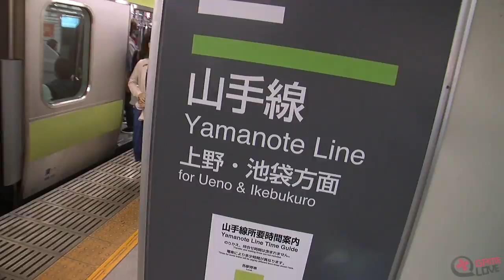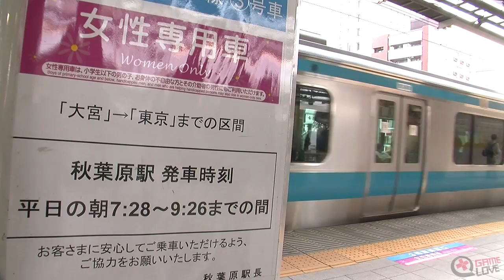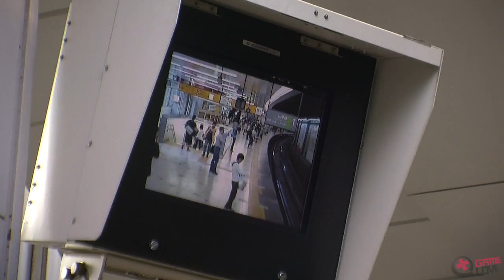Made in Japan # 4 : Le Metro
Dans ce quatrième épisode de Made in Japan Julien et Kévin se sont intéressés de plus près au métro Japonais emprunté par plus de 26 millions de personnes chaque jour. Application, dérives, cultures et autres différences avec notre métro parisien vous seront révélés lors de ce reportage à la sauce Gamelove.
Pour plus de reportages Made in Japan nous avons besoin de vous pour nous aider au financement du projet. La moindre participation est utile, alors si vous voulez donner, c'est ici que ça se passe

Crédits musique dans l'ordre :
Francisco Pinto - Maldita Marisol
Frank Molder - Orbital Movement
Mizuki s Last Chance - Yeah